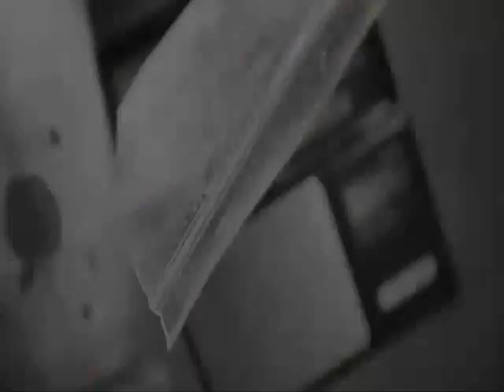Rap Latino-Guerra Lyrical-Kendo Kaponi Y Cosculluela Video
New mix produce by BeHa

Kendo Kaponi 2011
Cosculluela 2011
Rap Latino Hip-Hop
Guerra Lyrical
LaGenteBravaRp 2011